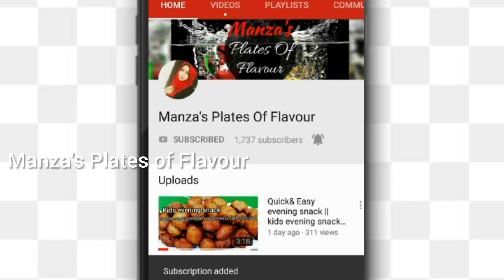ഈദിന് സ്പെഷ്യൽ ബീഫ് ദം ബിരിയാണി |കിടിലൻ ബീഫ് ബിരിയാണി.|Beef Biriyani|Beef Dum biriyani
How to make beef Biriyani